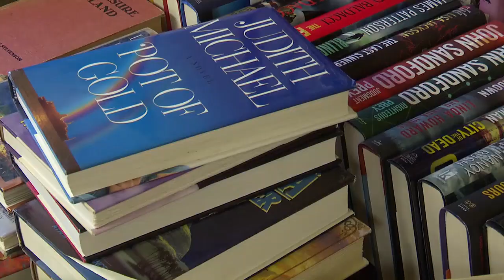Negaunee Library’s Pioneer Day book sale will feature expansive book collection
The book sale is on Thursday from 9 a.m. to 3 p.m. at the Negaunee Senior Center.